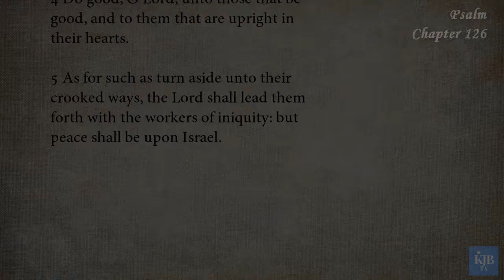Psalm 126_"They that Sow in Tears Shall Reap in Joy"_Audio Bible KJV with scrolling text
19th Book in Bible_Psalm Chapter 126
_"They that Sow in Tears Shall Reap in Joy"